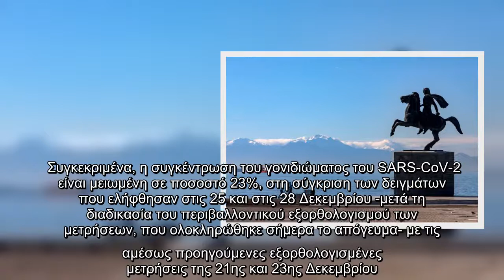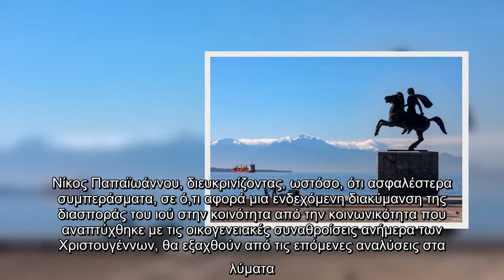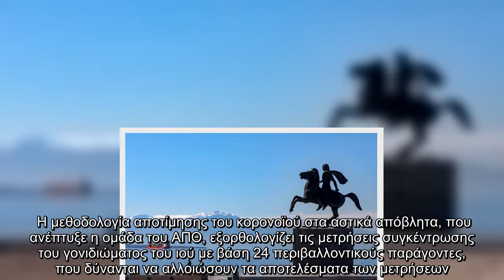Κοροναϊός : Μείωση 23% στο ιικό φορτίο των λυμάτων της Θεσσαλονίκης